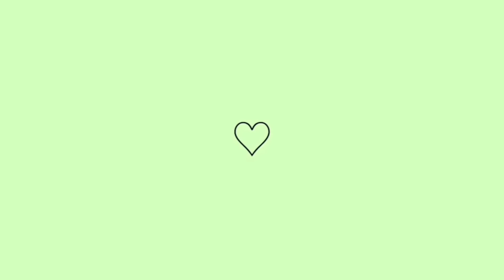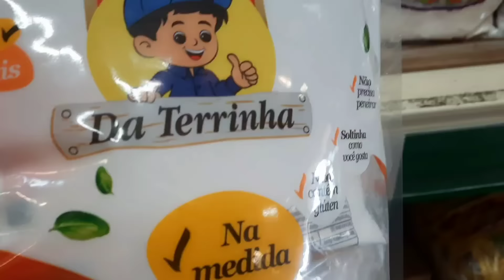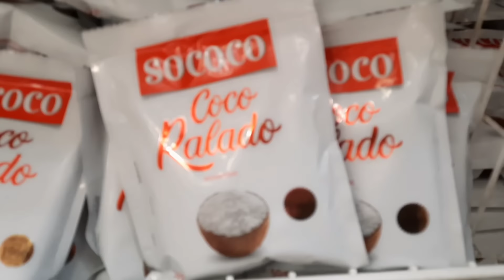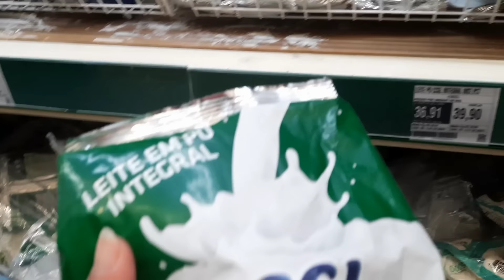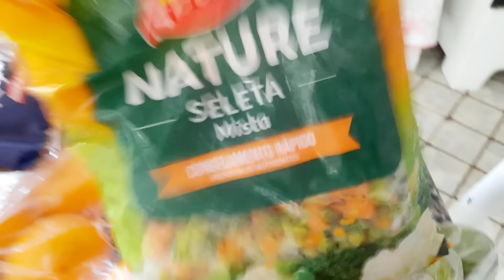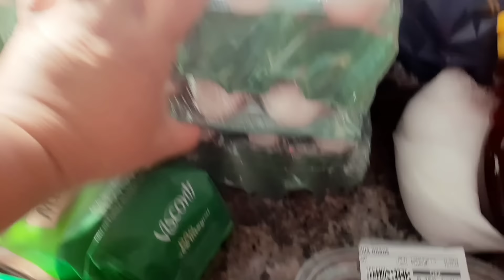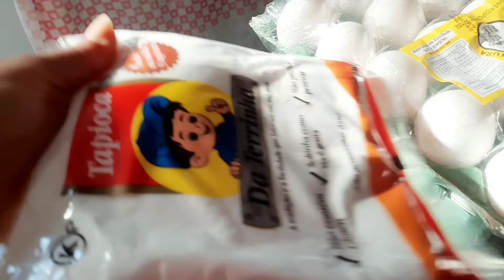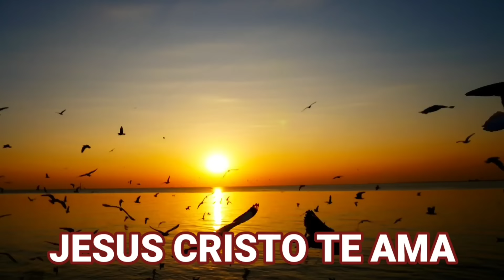🔴 VLOG DIÁRIO DA DIETA / MUDEI A MINHA ALIMENTAÇÃO /COMPRAS PARA A DIETA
VLOG DIÁRIO DA DIETA, MUDEI TODA A MINHA ALIMENTAÇÃO,COMPRAS PRA DIETA

PESSOAL ESSE E O MINSTAGRAM

No vídeo de hoje compartilho com vcs mais um diário da dieta, mostro pra vocês que é possível emagrecer comendo muito!

CHAMO NATÁLIA, TENHO 36 ANOS ,SOU MÃE DE DUAS MENINAS E UM BEBÊ DE 2 ANOS E 4 MESES ,SOU CASADA,E AQUI COMPARTILHO COM VOCES MEU DIA A DIA E MINHA ROTINA DIÁRIA E AGORA MEU DIÁRIO DA DIETA.

UM SUPER BEIJO! E LEMBRE-SE DEUS É BOM E ELE NÃO FALHA ELE CHEGA NA HORA CERTA CREIA NISSO.

Como perder peso- como emagrecer rapido- como emagrecer rapido- como perder barriga como emagrecer de forma saudável-dieta do ovo-dieta flexivel-emagreci muito com a lowcarb- marmitas saudáveis- marmitas lowcarb-dieta facil- dieta para emagrecer- perca 5 kg com a lowcarb- perca 10 kolos com a lowcarb- perdi muito peso com a lowcarb-quantos quilos eu perdi em uma semama- REEDUCAÇÃO alimentar-como emagrecer como de tudo-desafio lowcarb- quantos eu perdi em 1 mês-chocada- obesidade- desafio novo- desafios para emagrecer-dieta lowcarb- jejum-perdi quantos quilos em 15 dias- 15 dias de dieta- diário da dieta-alimentação- rotina- vida saudável-desafio para secar-secar rápido-perder-emagrecer-peso-emagrecendo
dicas de alimentação-cetogenica- exercícios em casa-exercicios- barriga tranquilo